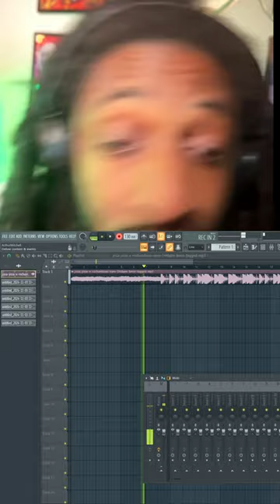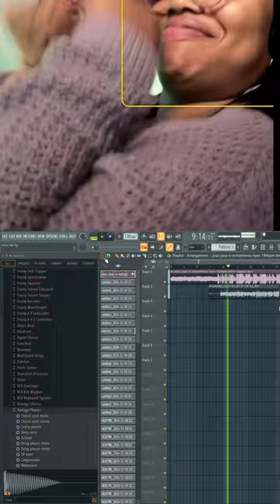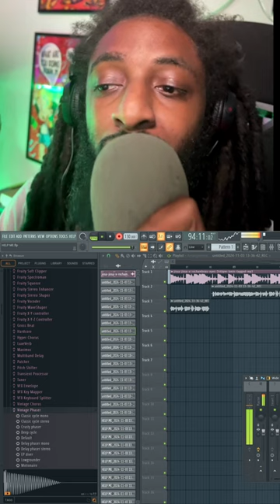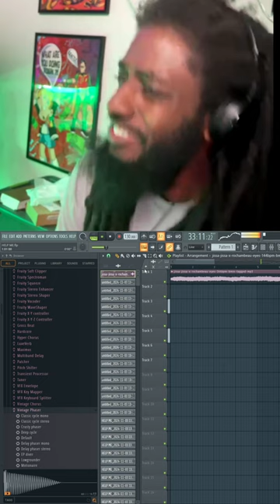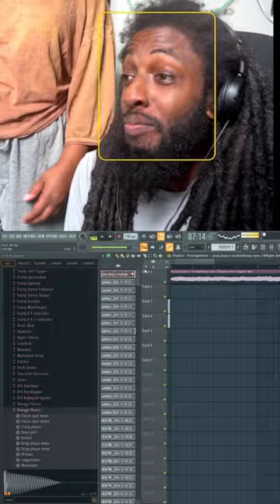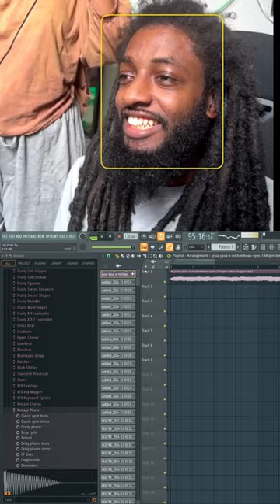🤣 LIKES R FREE BY CHIWORLD (IN THE STUDIO WITH CHIWORLD episode 2 )